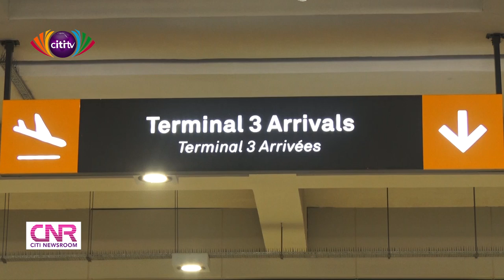More Ghanaian students arrive in Accra from troubled Ukraine | Citi Newsroom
More Ghanaian students who fled Ukraine over the unrest in that country have arrived at the Kotoka International Airport in Accra.

The 24 students were met by the Deputy Foreign Affairs Minister, Kwaku Ampratwum-Sarpong, who welcomed them on behalf of the president.